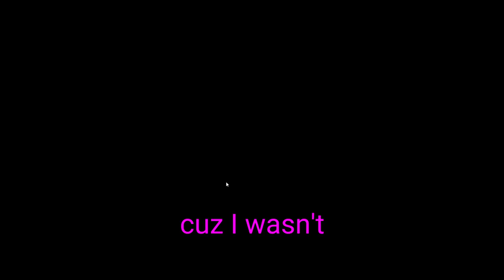Unhinged Apex Moments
Just some clips from last season I didn't feel like editing till now

Friends:
Nicholo: N/A
Pie:  @lethalpie123